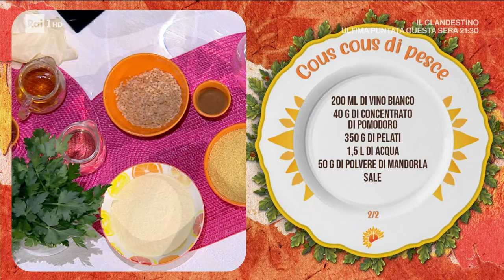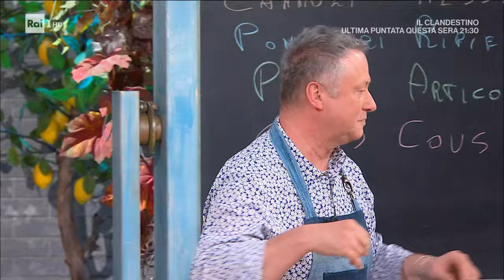Cous cous di pesce - È sempre mezzogiorno 14/05//2024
- Fabio prepara un primo piatto a base di pesce tipico della sua terra. Dopo aver pulito e sfilettato i pesci da zuppa, Fabio mette i filetti in frigo. In una casseruola rosola nell'olio la cipolla tritata, il peperoncino, l'aglio tritato, l'alloro, il prezzemolo e il finocchietto. Aggiunge poi i ritagli di pesce e le lische, sfuma con il vino bianco e poi unisce anche il concentrato di pomodoro, i pelati schiacciati e l'acqua. Lascia cuocere la zuppa per 40 minuti a fuoco lento.
Trascorso il tempo, la filtra e regola di gusto. A questo punto unisce anche i filetti di pesce tagliati a pezzi, la polvere di mandorla e altro prezzemolo. Quando la zuppa è pronta la versa in una pirofila con il cous cous precedentemente aromatizzato con prezzemolo, cannella e peperoncino. Copre la pirofila con pellicola trasparente e lascia gonfiare il cous cous per 5 minuti. Fabio frigge anche gli anelli di calamari panati nella semola di grano duro. Quando tutto è pronto, Fabio sgrana a mano il cous cous e lo serve accompagnato con i calamari fritti.

Ingredienti per la zuppa di pesce
1,5 kg di pesce per zuppa
2 cipolle
3 spicchi d'aglio
1 ciuffo di prezzemolo
1 ciuffo di finocchietto selvatico
1 foglia d'alloro
peperoncino
100 ml di olio evo
200 ml di vino bianco
40 g di concentrato di pomodoro
350 g di pelati
1,5 l di acqua
50 g di polvere di mandorla
sale

Per il cous cous
250 g di cous cous
50 g di granella di mandorle
1 ciuffo di prezzemolo
cannella, peperoncino in polvere

Per completare
200 g di calamari
300 g di semola
500 ml di olio di semi